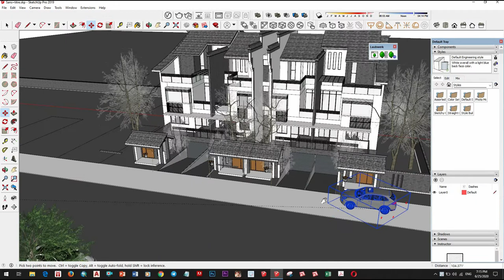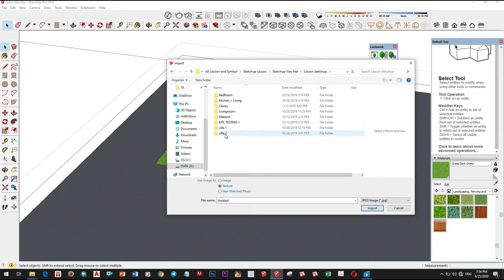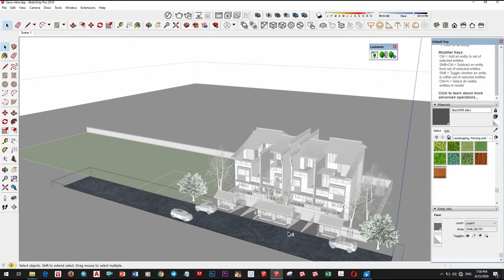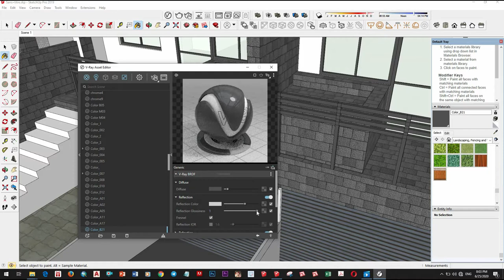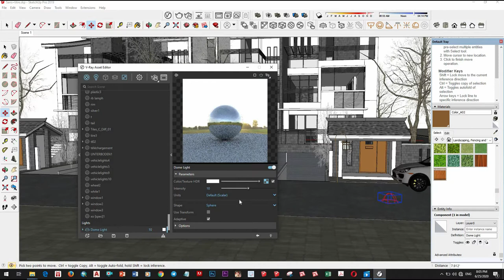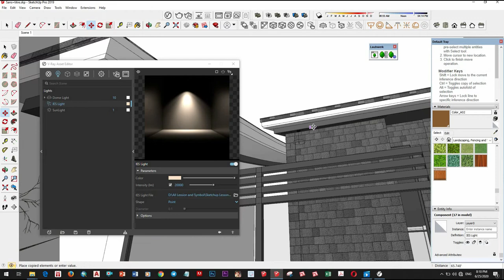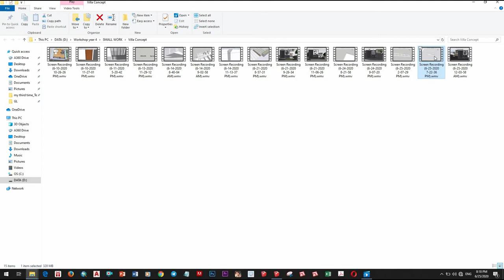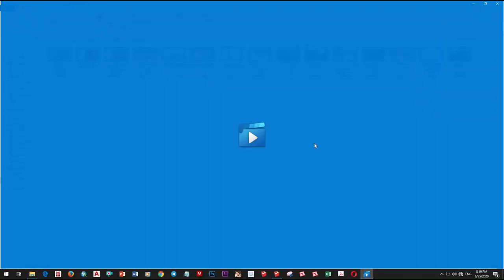V-Next for SketchUp Rendering, Exterior Render adding Sky and Material #12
V-Ray Next for SketchUp Rendering,  How to light an exterior day scene, Realistic rendering #10